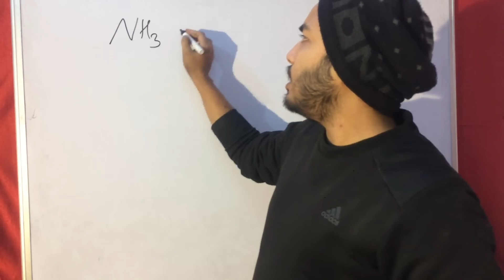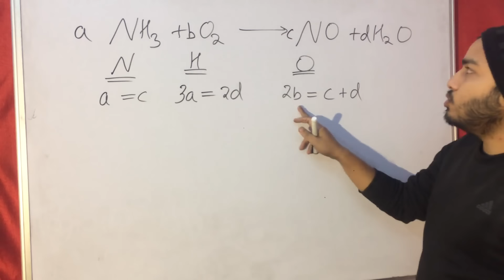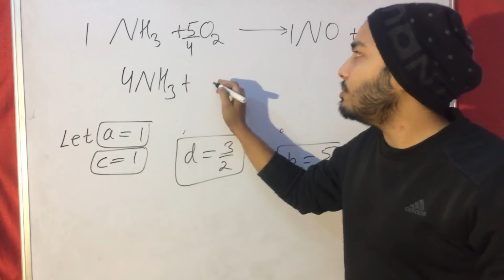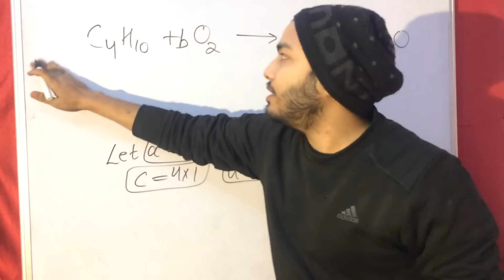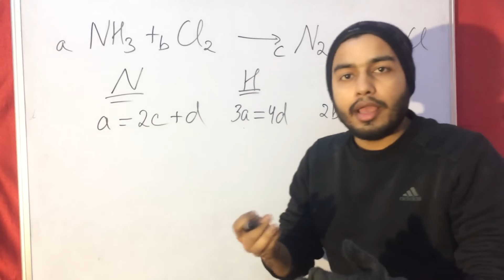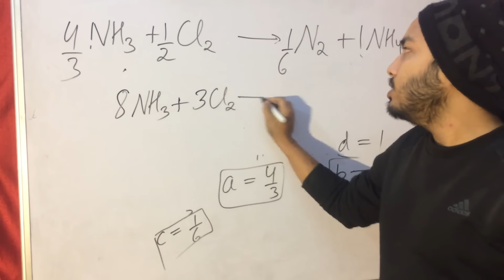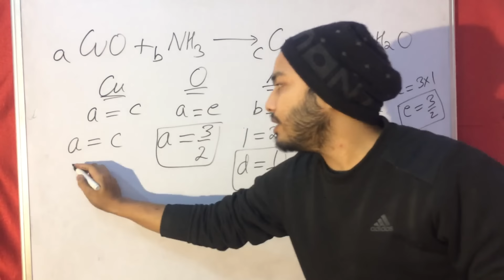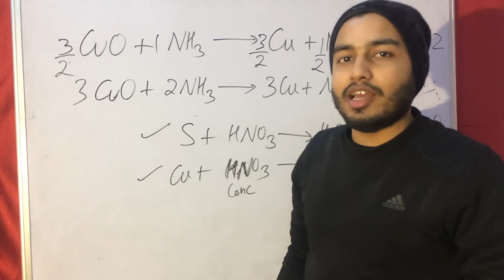How to BALANCE any Chemical Equation - ABCD Method | Best Way to Balance Chemical Equation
LAKSHYA Batch(2020-21)

Registration Open!

2)Live Classes and recorded Video Lectures (New, different from those on YouTube)

3)PDF Notes of each class.

4)DPP: Daily Practice Problems with each class having 10 questions based on the class of JEE Mains/NEET level.

5)Syllabus Completion by end of January, 2021 with topicwise discussion of Last 10 Years Problems in Boards, JEE Mains/NEET within Lecture.

6)The Complete Course (Video Lectures, PDF Notes, any other Study Material) will be accessible to all the students untill JEE Mains & NEET 2021 (nearly May 2021)

7)In case you missed a live class, you can see its recording.

8)You can view the videos  any number of times.

9)Each chapter will be discussed in detail with all concepts and numericals

10)Chapterwise Approach towards JEE Mains/ NEET & Board Exams.